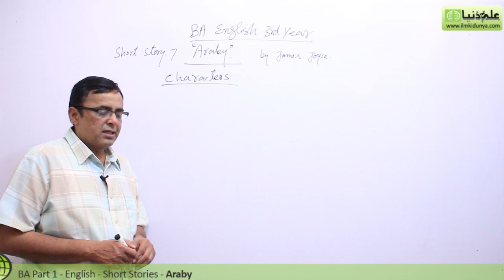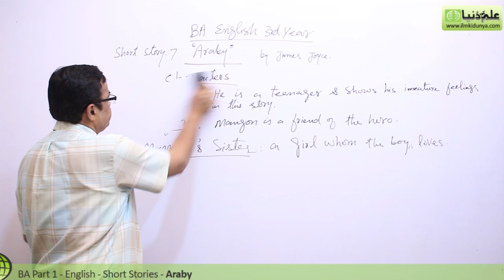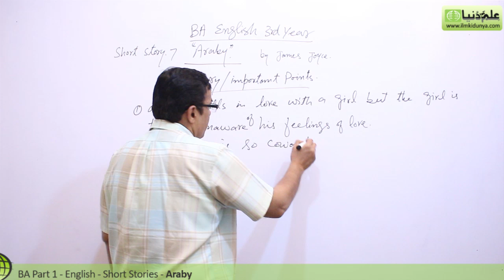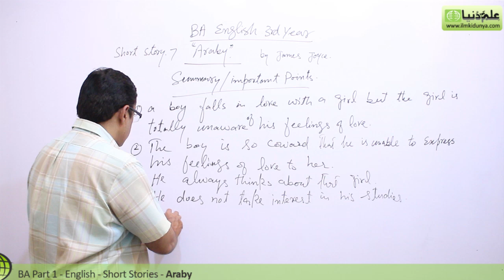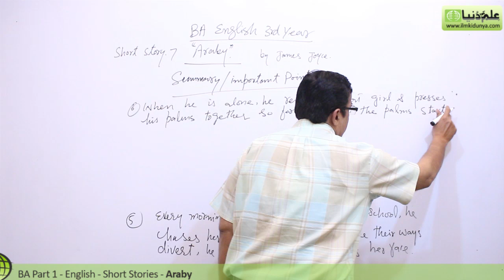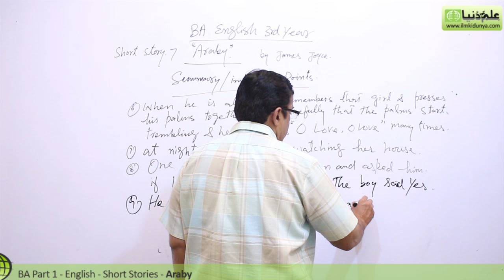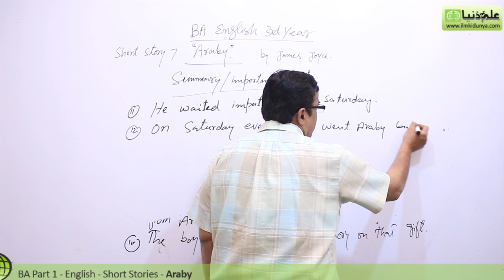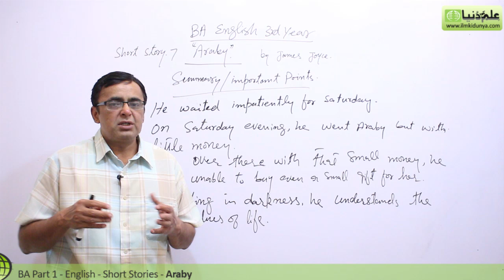BA English Short Stories, Araby Lec 1 - BA Part 1 - BA English Book 2 Short Stories PU/SU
"BA English Short Stories 7 Araby" Online lectures for BA English Part 1 by Mr.Shahid Bhatti.

In this video following sub topics have been taught:

- Character Introduction
- Important Points